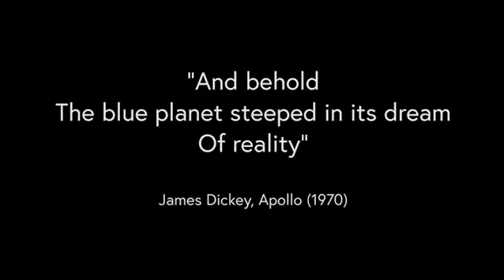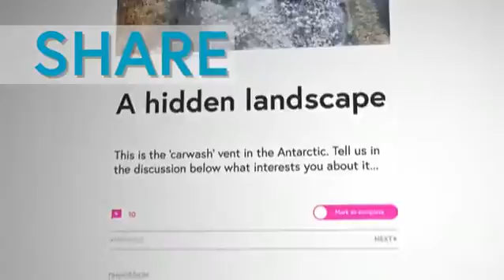'Exploring our oceans' - free online course on FutureLearn.com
'Exploring our oceans' is a free online course by the University of Southampton available on FutureLearn.com.

In this course you will join scientists exploring the ocean from the deepest undersea vents to the chilly waters of the Poles, going deeper, longer, and more often than ever before - and find how what we now know about the ocean depths is as amazing as the unknown that remains.

By taking this course, you will see how the deep ocean is no longer out of reach, and join a global debate about the future of our "blue planet".